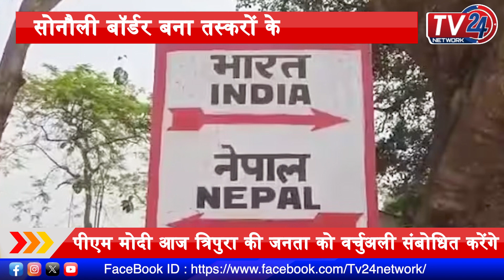UP : सोनौली बॉर्डर बना तस्करों के लिए सेफ रूट || Tv24 Network